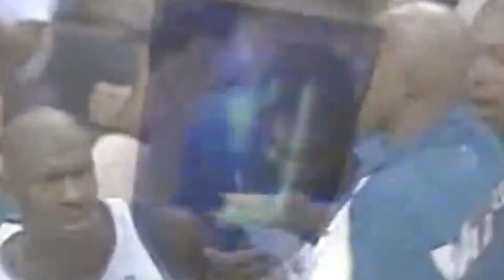Michael Jordan 2001 - Nets (Highlights, 41pts !!!)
This video features old school nba at its best.

michael jordan, larry bird, magic johnson, shaq, shaquille O'Neal, charles barkley, john stockton, patrick ewing, jason williams, nba, old school nba, old school vs new school nba,
full nba game, nba highlights, 80s nba, 90s nba, 70s nba,
nba finals, nba finals 91, nba finals 92, chicago bulls,